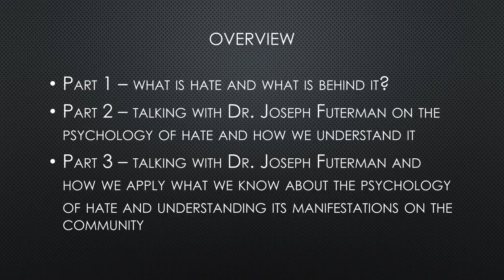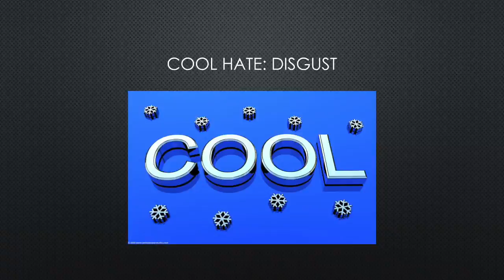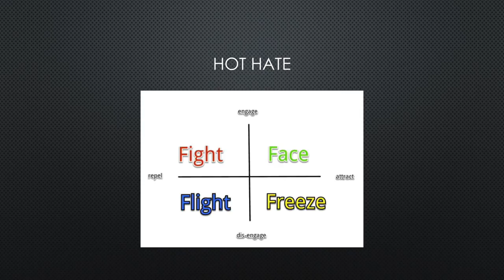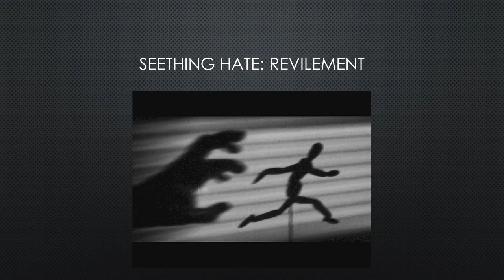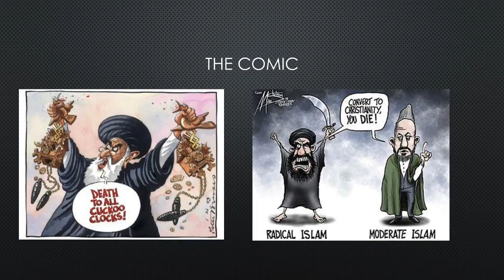Psychology of Hate Part 1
This is part one in a three-part series on the psychology of hate. This episode discusses classical and modern understandings of hate and particularly Sternberg's duplex theory of hate.